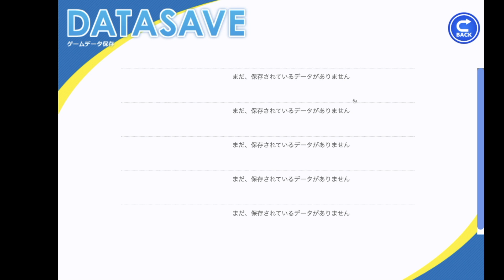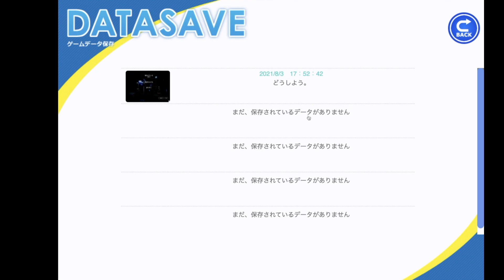夜道っておっかないよね